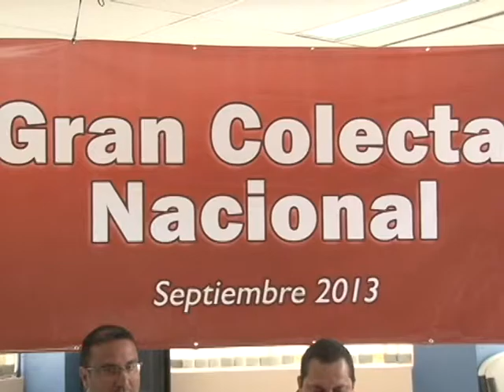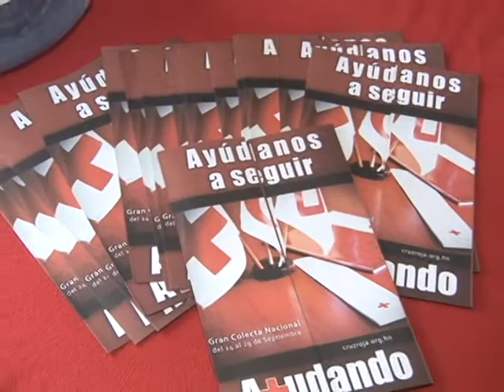Colecta Nacional de la Cruz Roja Hondureña